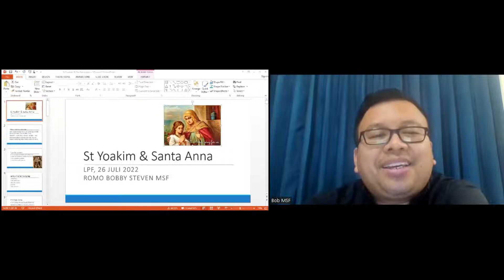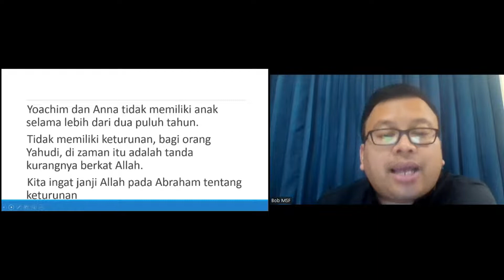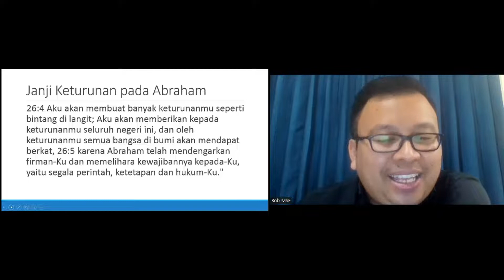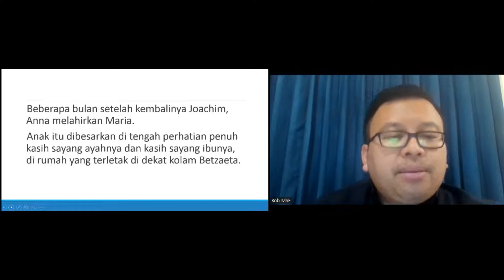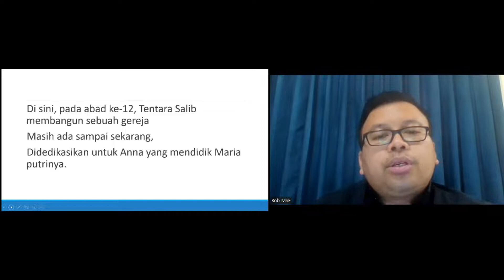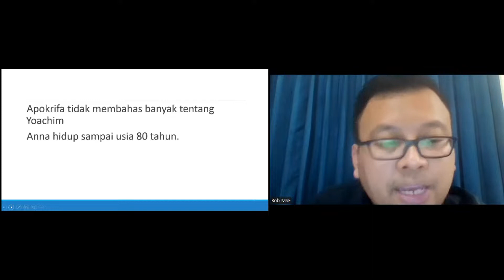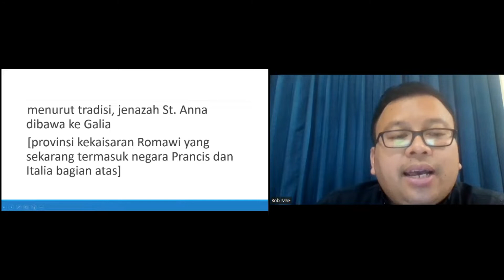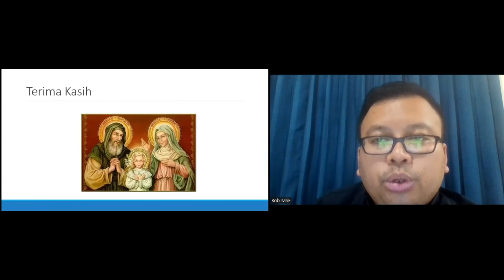Renungan "Menyelami Teladan St.Yoakim & St. Anna Orangtua Bunda Maria" oleh Pastor Bobby Steven, MSF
Salam Kasih

Renungan "Menyelami Teladan St.Yoakim & St. Anna Orangtua Bunda Maria" oleh Pastor Bobby Steven, MSF (26 uli 2022)
Selamat Menonton.